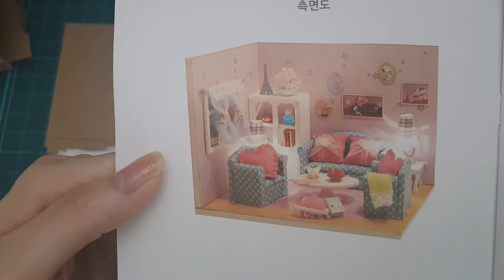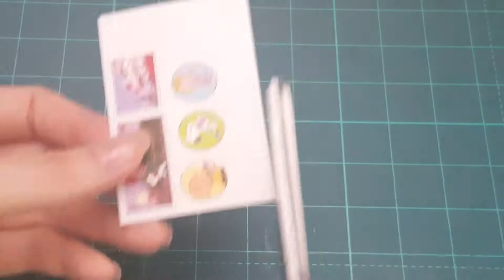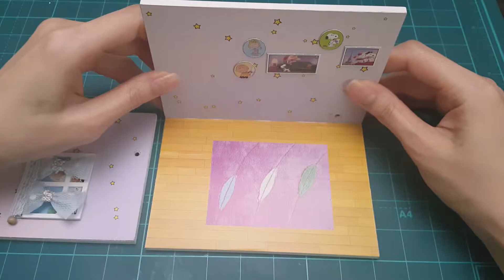[DIY Miniauture House] Sweet Together (미니어처 하우스 - 스누피 하우스)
ART JOY Miniauture House D002 Sweet Together